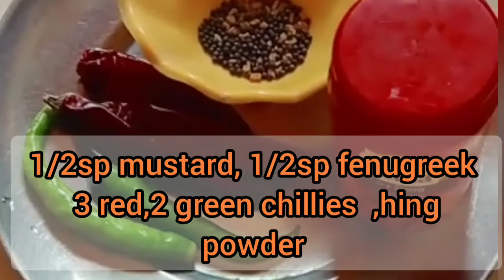వాముఆకుల పచ్చడి vamuaakula pachadi in Telugu#ajwain ajwainleaves chutney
వాముఆకుల పచ్చడి vamakula pachadi in Telugu ajwain leaves chutney
so delicious and full of health benefits
ajwain leaves
salt1/2sp
mustard
urad dal
red and green chillies
oil
fenugreek
hing
tamarind